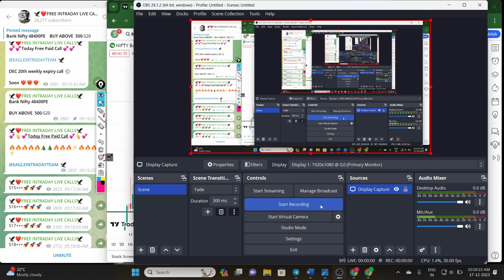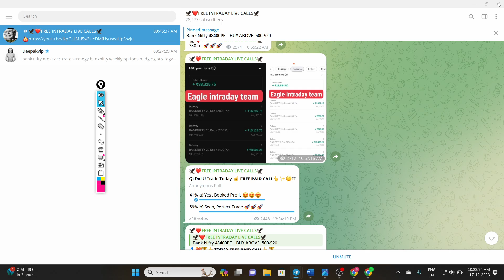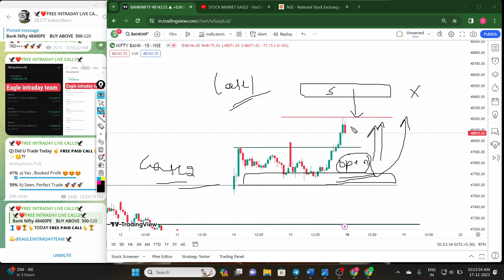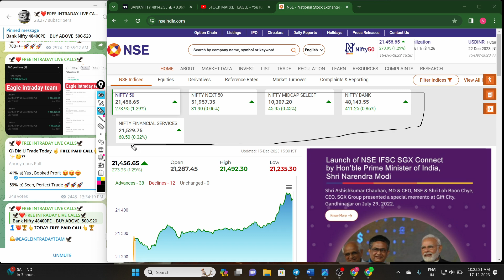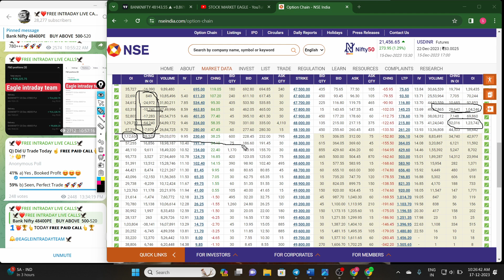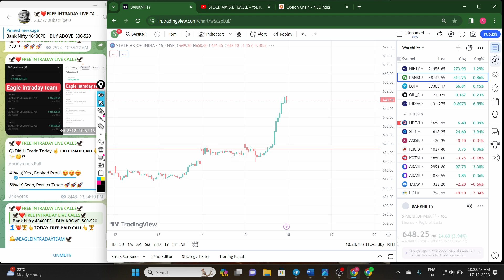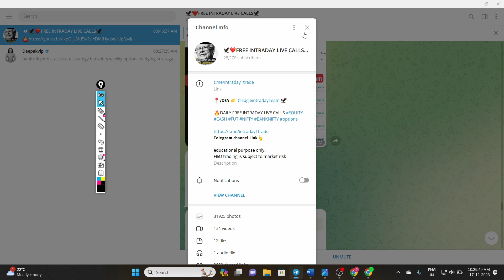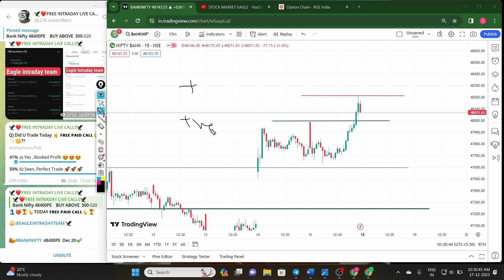monday market analysis banknifty | monday market analysis nifty | monday market analysis video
monday market analysis bank
nifty | monday market analysis nifty | monday market analysis video

morning market prediction
bank nifty target
intraday trading bank nifty tomorrow
nifty weekly strategy
today bank nifty option trading
strategy
intraday prediction
tomorrow market prediction pts
28 market prediction
today bank nifty prediction
how to know tomorrow market
prediction

tomorrow bank nifty ce or pe
nifty calls for tomorrow
nifty 50 tomorrow prediction put or call
tomorrow bank nifty call or put

tomorrow market opening prediction
will nifty crash again
29 bank nifty prediction
today share market prediction in hindi
bank nifty prediction for tomorrow by
experts
monday nifty prediction in hindi
nifty high low strategy

bank nifty most accurate strategy
banknifty weekly options hedging
strategy
best stock for option trading tomorrow
monday nifty option trading strategy
bank nifty future intraday trading
strategy
nifty weekly strategy

nifty 50
stock market prediction
market analysis
nifty prediction
market prediction
bank nifty tomorrow prediction
bank nifty

My portfolio earnings of stock market,
Option trading basic to advance Level course learn stock market,
How to invest in stocks beginners,
Please don't invest in stock stockMarket ,
Zerodha trading tutorial for beginners,
Fundamental analysis complete course,
How to select best stock for intraday trading,

SHARRA
TIDI Academy ಕನ್ನಡ
ProSecurities. HimanshuMiglani
CLASIC TRADER
Traders Duniya
lamSrimantha
Marketguide Trading Academy
AT CONSULTANCIES
Pivot call
equity2commodity
 Deekay Financials
SHARRA
Mr.Scalper
BAZAR KE PANDIT
Profitway Trading
Bank Nifty Analyzer
Nayan Pokharkar
CodeViser
Profit2day
Trading Burner

Stockmarketeagle ,
Stock market crash course for beginners,
Trading setup,